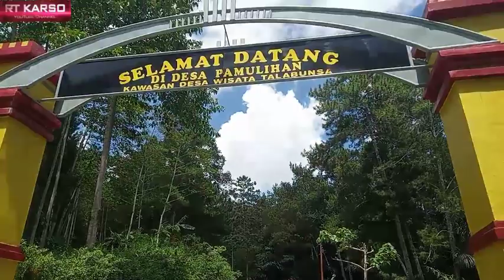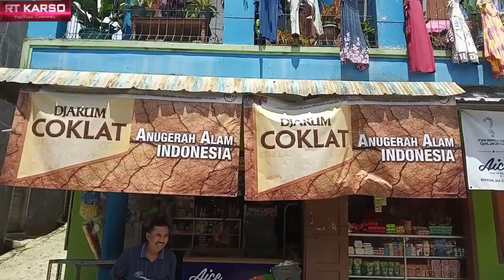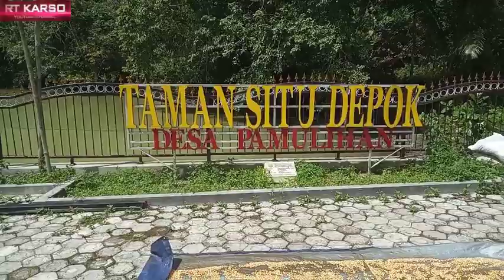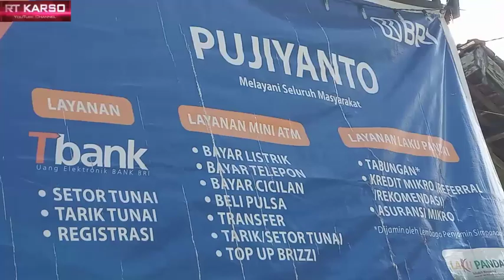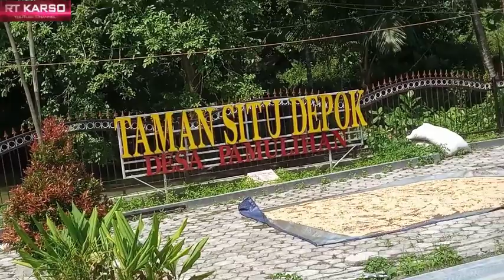DESA PAMULIHAN DESA WISATA TALA PUTSA KRG PUCUNG CILCP